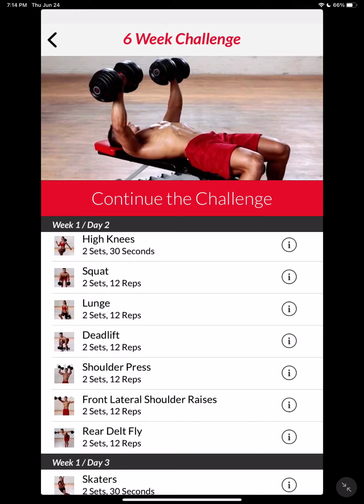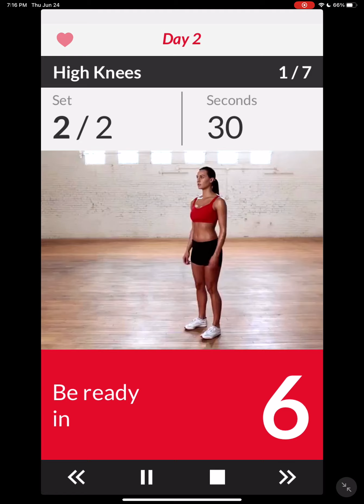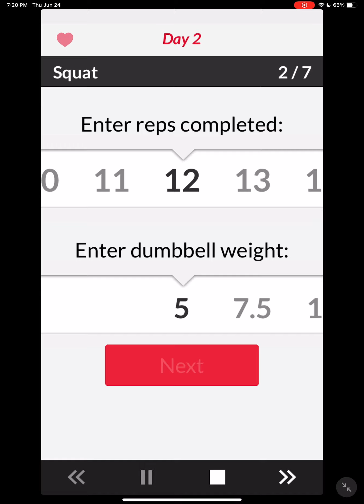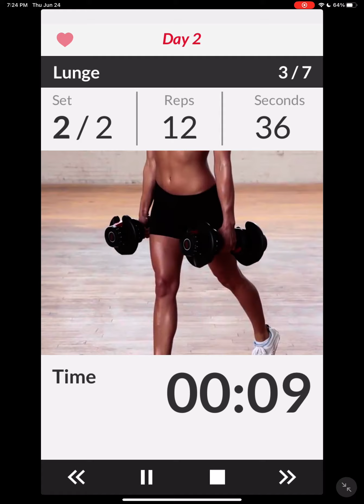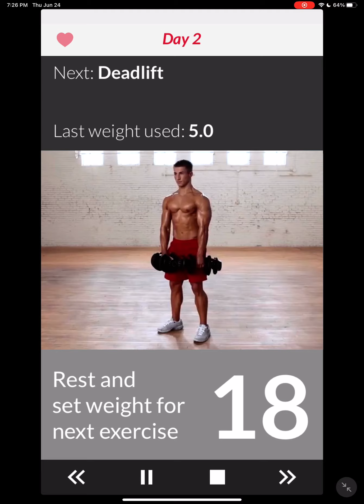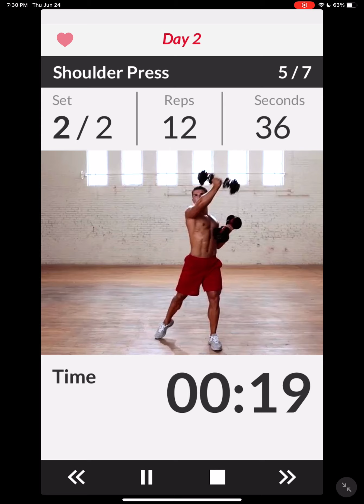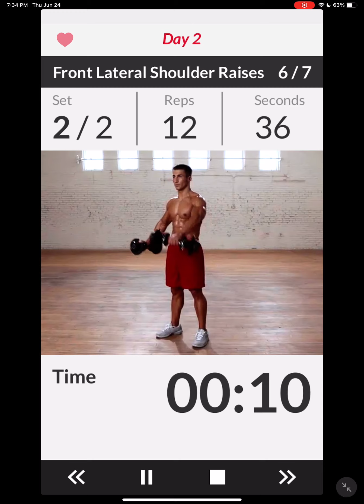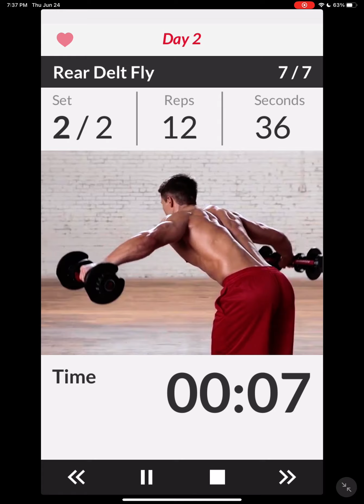Bowflex SelectTech 3DT 6 week challenge (Week 1 Day 2)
Screen recorded from iphone app so i can use my fire tv (located in my home gym) instead of using iphone or ipad for workout video.